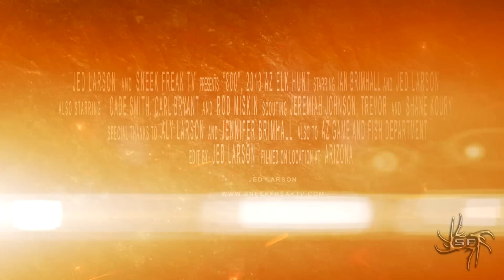800 - An AZ Archery Elk Adventure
This is a film about our AZ archery elk hunt. After months of scouting, we were lucky enough to fill both our tags with 400 inch bulls in only three days!